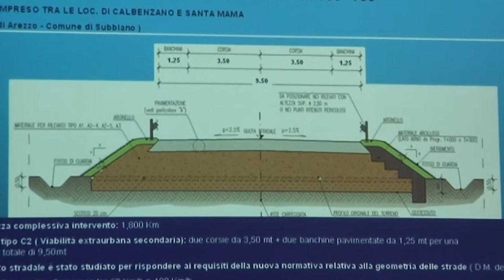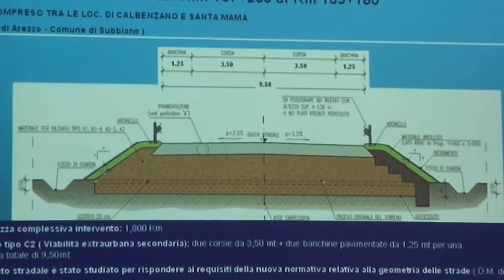Italia Viva Arezzo: sulla variante del Corsalone ora progetto "bipartisan"